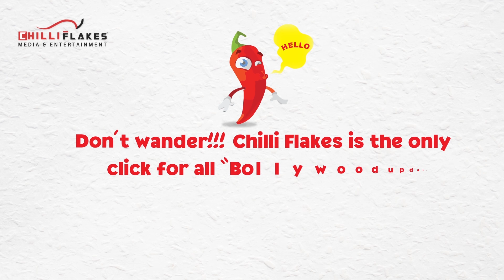Tutak Tutak Tutiya Film 2016 Public Review | Funny Review | Sonu Sood, Tamannah Bhatia, Prabhu Deva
Watch some funny reviews of Tutak Tutak Tutiya.